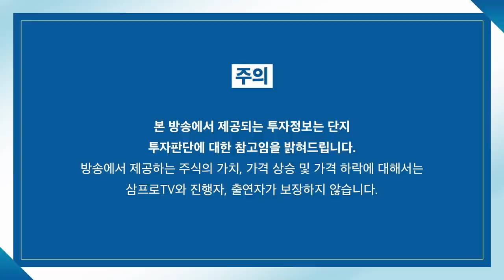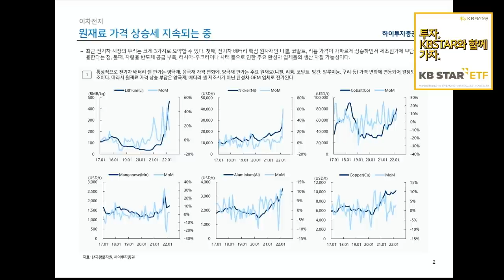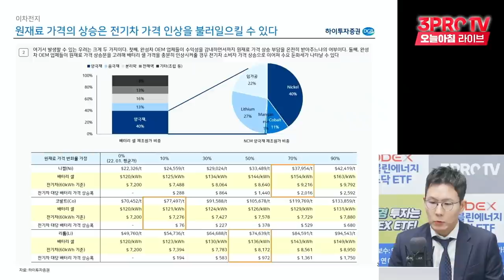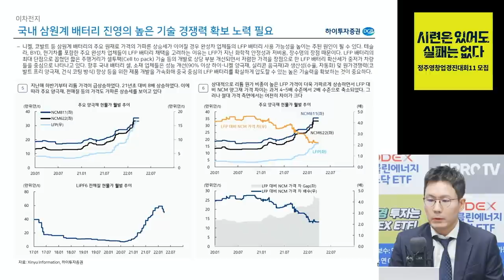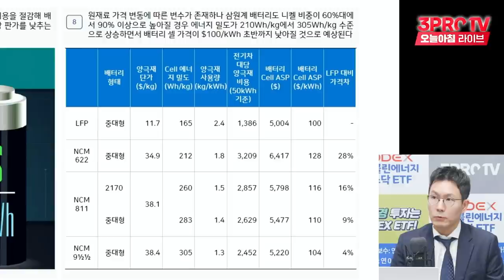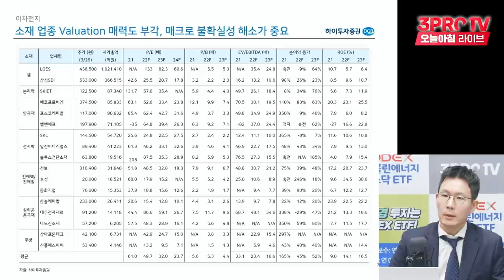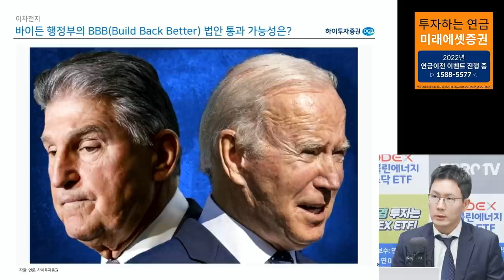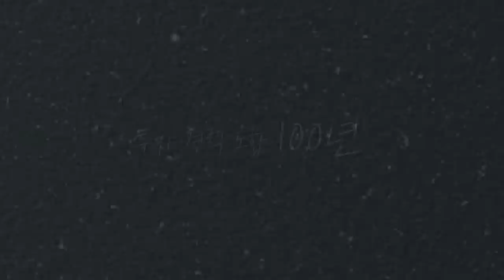[심층 인터뷰] 원가 뛰고 중국 역습까지… K배터리 위기인가? f. 하이투자증권 정원석 연구위원